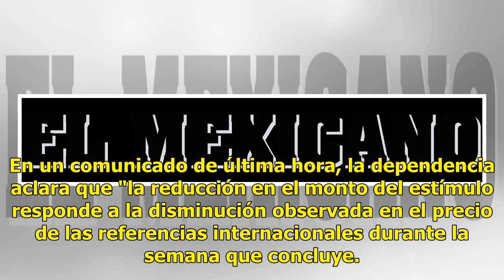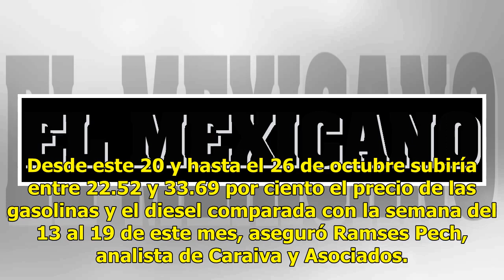Falso que ajuste en IEPS derive en encarecimiento de gasolinas: Hacienda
La Secretaría de Hacienda y Crédito Público informó que es falso que el ajuste al Impuesto Especial sobre Producción y Servicios de combustible (IEPS) se vaya a traducir en aumentos en los precios de las gasolinas. En un comunicado de última hora, la dependencia aclara que "la reducción en el monto ...